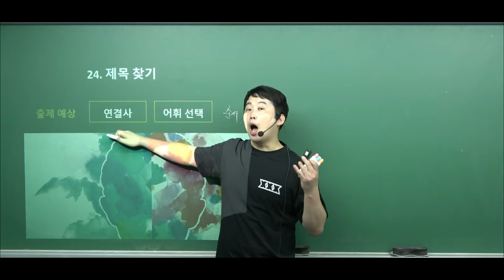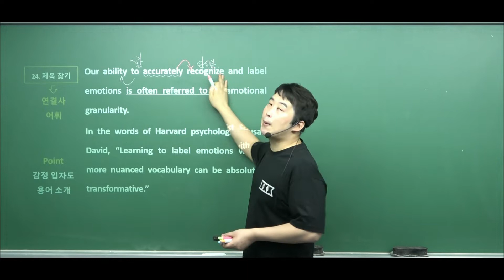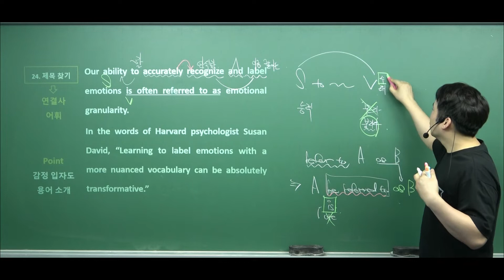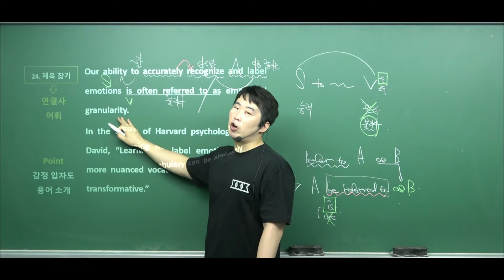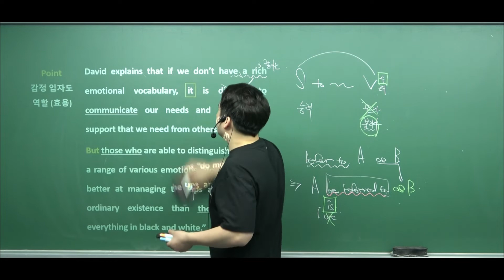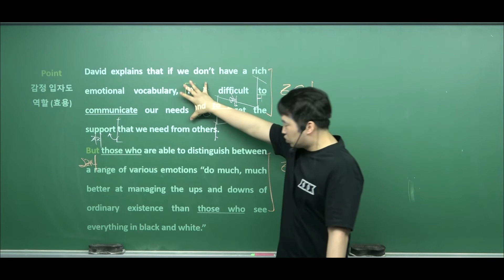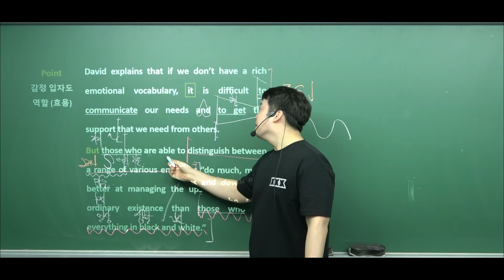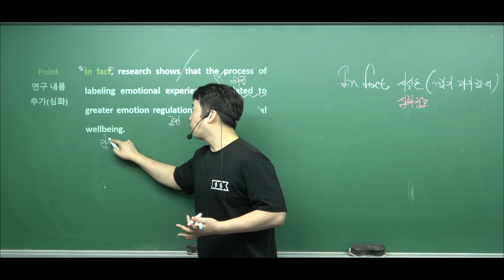2022년 3월 고1 영어모의고사 24번 내신용 해설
내신 대비용 모의고사 지문 해설강의입니다.